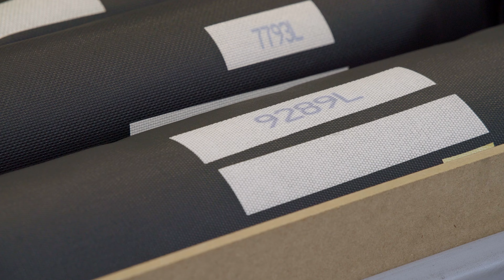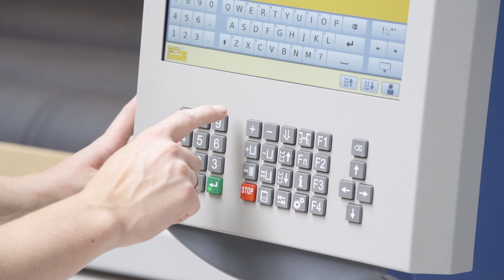Hänel Multi-Space® – la solution polyvalente qui maximise la capacité de stockage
Deux stockeurs à 3 axes Hänel en version High-Speed constituent un magasin de
tapis d’entrée implanté au centre la blanchisserie.

Hanel Systèmes propose des solutions personnalisées de stockage pour votre entreprise.

ou en appelant le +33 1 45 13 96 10